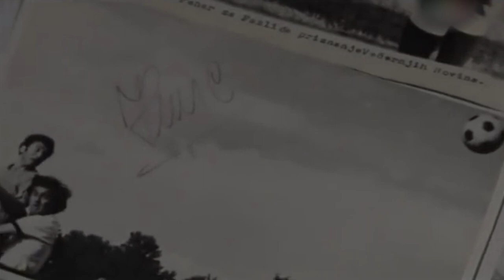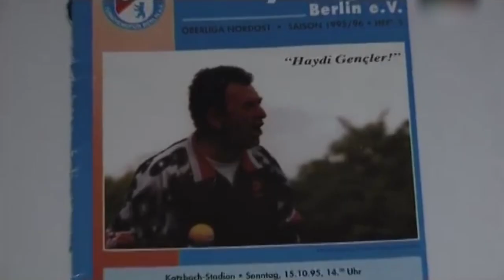In memoriam, Husnija Hune Fazlić: Legendarni igrač Borca koji je Džeku odveo u Njemačku Bundesligu!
Marketing, YouTube & Digital distribution:
EMDC Network